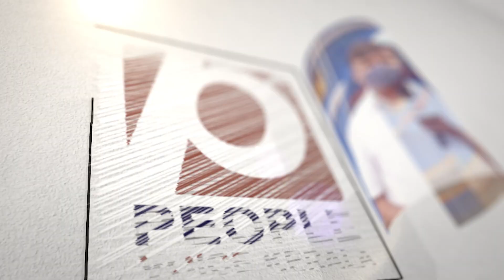ചില്ലു ഭരണികളിൽ പതുങ്ങിയിരിക്കുന്ന അപകടങ്ങൾ. | Kozhikode Beach